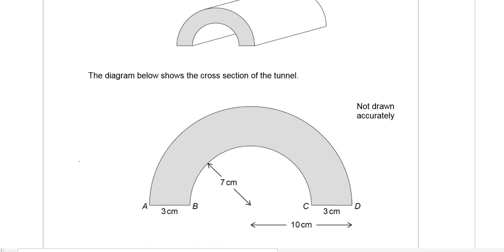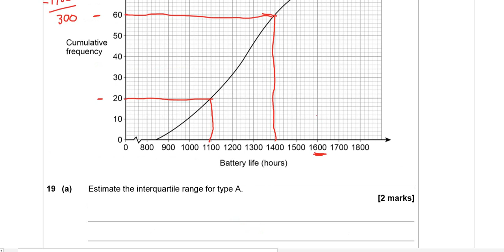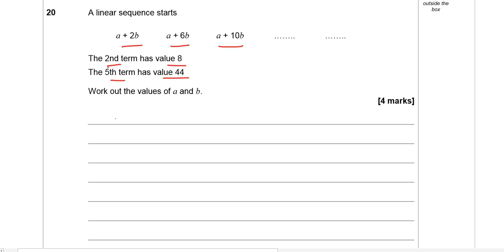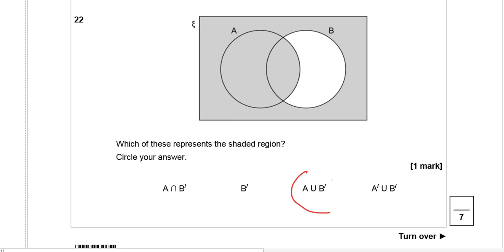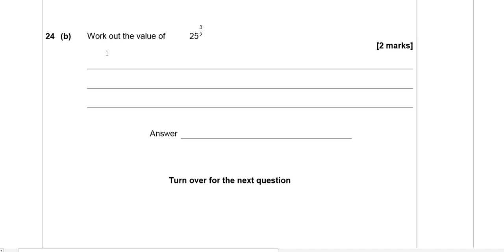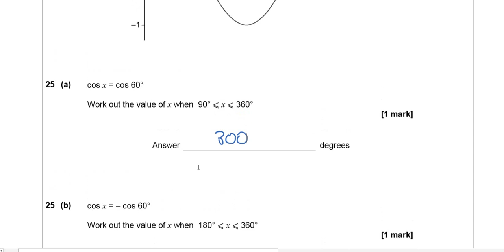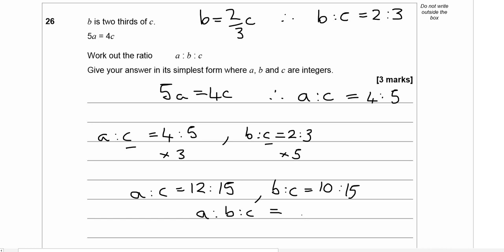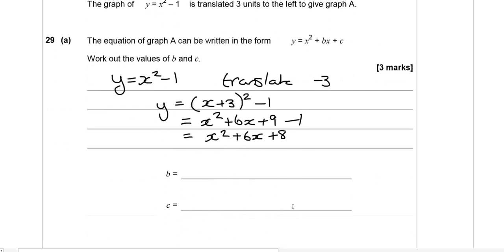GCSE Maths June 2018 Paper 1 Higher AQA Part 2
Hi guys, welcome to the second part of me going through this AQA Higher Maths GCSE Paper 1! I know I went through some of the questions quite quickly so let me know if there are any mistakes/anything I didn't explain too well and I'll be more than happy to help.